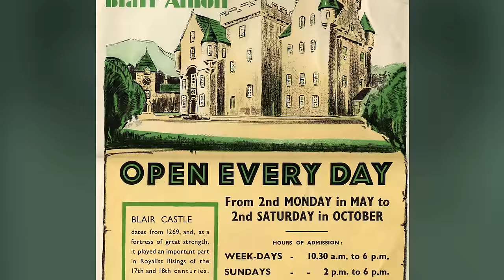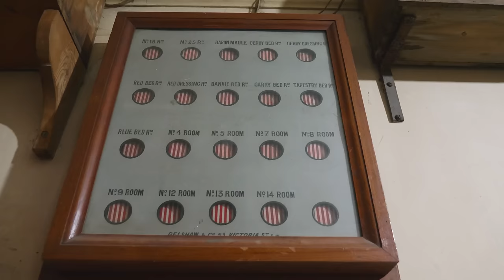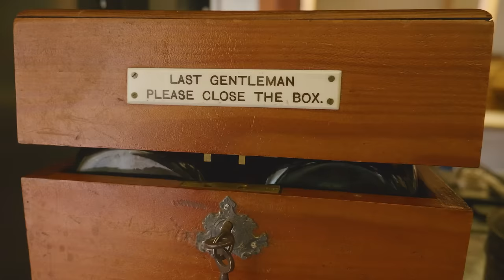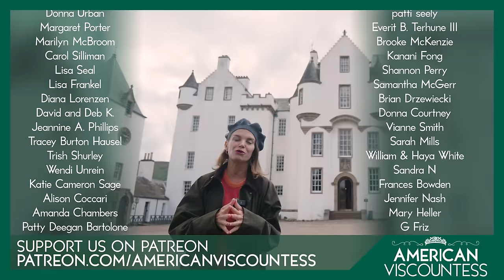Inside the ATTICS (60 Rooms!) of this Magnificent Scottish CASTLE! | Blair Castle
- With an extraordinary variety of castles, manors, and stately homes available, this truly is a once-in-a-lifetime opportunity - don't let it slip away! Mention "Julie" when booking for £1,000 off any stay of 5 nights or longer.

This time on American Viscountess, Julie Montagu, Viscountess Hinchingbrooke visits Blair castle – the gateway to the Scottish Highlands. 🏰

🌟 The castle has commanded a strategic position on the route north through the Scottish highlands since the thirteenth century. Blair Castle is everything you imagine a Scottish Castle to be –
Its architecture is the epitome of the Scottish Baronial style – with its fairy-tale turrets and crenelations. It’s here in the 1840s that Queen Victoria first fell in love with the beauty of the Scottish Highlands.

Blair Castle is the ancestral home of the Atholl family. Today, the Castle and 120,000 estate are managed by the Troughton family. Join the American Viscountess on a fascinating visit to this breathtaking castle – with it’s dazzling Georgian interiors and treasure trove of family history stored in the attics.

🌟 Support the creation of "American Viscountess" and help us produce more extraordinary historic house episodes by becoming a Patron

Here, you'll enjoy early and ad-free access to all our vlogs and Historic House episodes, along with exclusive behind-the-scenes videos, American Viscountess merchandise, and more! Your support is what fuels these vital Historic House episodes. 🎥

🏡 As our guest, you're invited to indulge in a 5-night stay at Mapperton! Treat yourself to an unforgettable experience at one of England's grand estates.

If you're passionate about castles, manors, and stately homes, stay in the loop with the latest updates through my bi-monthly American Viscountess newsletter

Join the UK's most extraordinary membership scheme and play a part in preserving Britain's independent heritage.